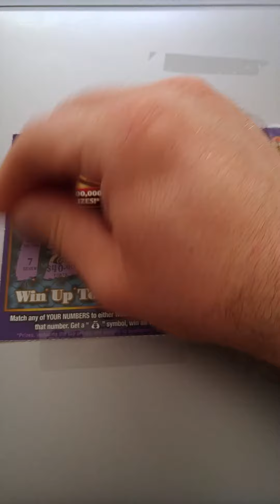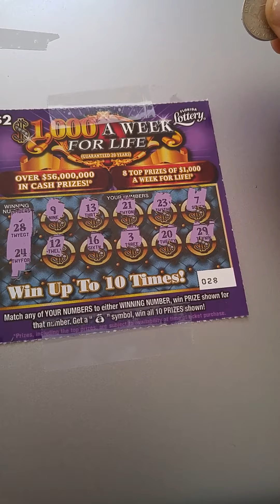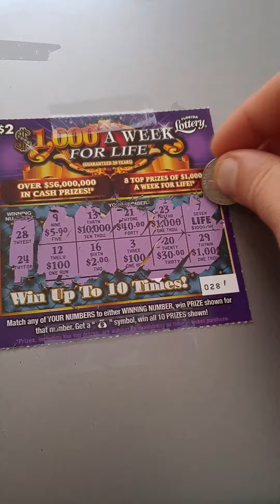$1000 Week for Life Florida Lottery Scratch Off!